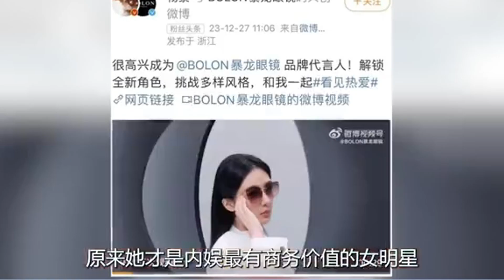279.杨紫又拿下新代言！才明白她就是内娱最有商务价值的女明星 ,杨紫 ,代言 ,暴龙眼镜 ,商业价值 ,热门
279.杨紫又拿下新代言！才明白她就是内娱最有商务价值的女明星 ,杨紫  ,代言  ,暴龙眼镜  ,商业价值 ,热门

Documents are used as "Fair-used"